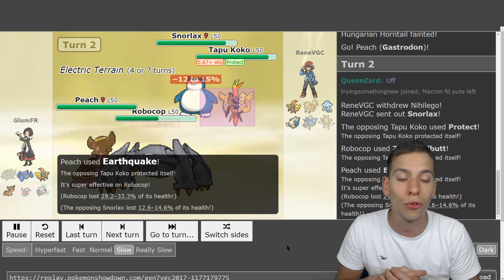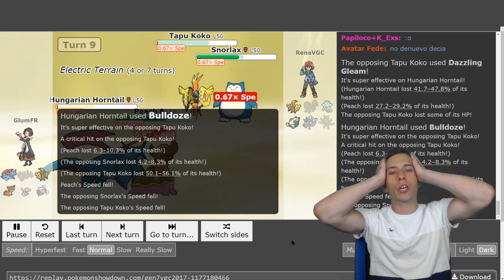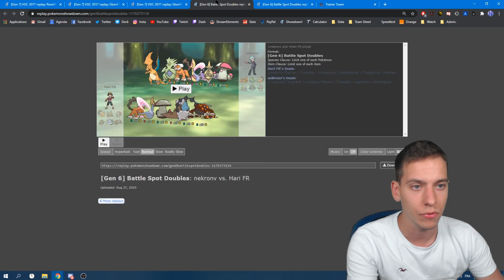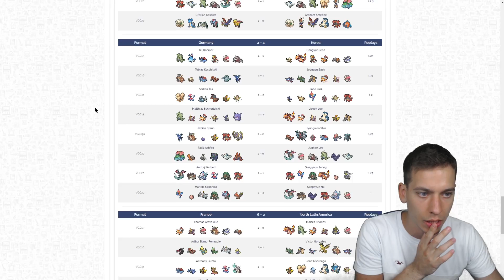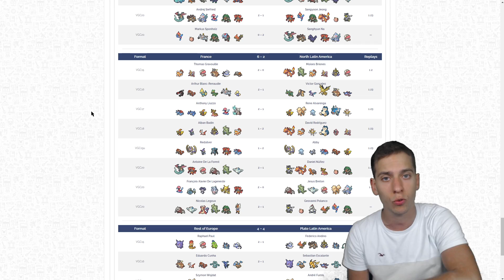LA FRANCE JOUE SON 1ER MATCH DE COUPE DU MONDE ! - WORLD CUP TRAINER TOWER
Pour sa première participation en Coupe du Monde Trainer Tower la France affronte l'équipe d'Amérique Latine Nord, je vous propose deux matchs de cette rencontre.